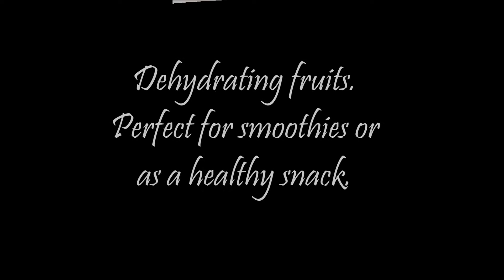Dehydrating fruits for smoothies and as a healthy snack.